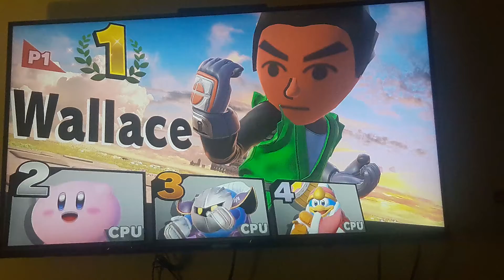SSBU fatal 4 way match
Me (Mii) vs Kirby vs Meta Knight vs King Dedede
CPU Lv: 4
Stage: Final Destination
Rules: 2 stocks and items on
A friendly sparring match